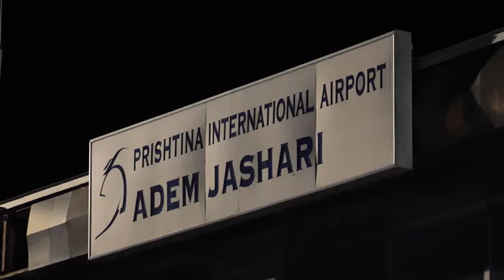Report TV -Mbërrijnë 13 shqiptarët e riatdhesuar nga kampet e ferrit në Siri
Mëngjesin e sotëm kanë mbërritur në aeroportin e Prishtinës 13 shqiptarët e riatdhesuar nga kampet e ferrit në Siri. Janë 4 gra dhe 9 fëmijë që rikthehen në gjirin e familjes, për të lënë pas njëherë e përgjithmonë dramën që përjetuan prej një kohe të gjatë duke e çuar në 43 numrin total të bashkatdhetarëve që janë shpëtuar që kur është nisur kjo përpjekje e përbashkët.